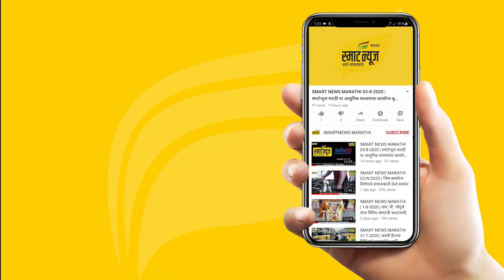स्मार्टन्यूज मराठीचे आजचे बुलेटीन दिनांक 19-11-2021 | SMART NEWS MARATHI TODAY'S BULLETIN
1.शेतकऱ्याचा आसूड कडाडला... जाचक कायदा रद्द झाला
2.आता कोरोनासाठी तिसऱ्या डोसची तयारी
3 हलगा-मच्छे बायपास प्रकल्पग्रस्त शेतकर्‍यांचे आंदोलन सुरूच
4 भाजपतर्फे जनसमावेश यात्रेचे आयोजन
5 शहरातील विविध ठिकाणीच्या कार्तिकस्वामी मंदिरात दर्शनासाठी गर्दी
6 पेजावर मठाधीशांच्या अवमानाचा निषेध
7 कृषी कायदे रद्द निर्णयाचे बेळगावात स्वागत
8 शहर म. ए. समितीच्या एकीसाठी प्रयत्न
9 युनियन जिमखाना मैदानाला संरक्षण अधिकार्‍यांची भेट झालीच नाही
10 बेळगावसह 11 जिल्ह्यांना ऑरेंज अ‍ॅलर्ट
11दुधगंगा नदीत मगरीच्या संचाराचा धोका

11.नवनवीन उपक्रमांसह शाळा बहरल्या.
12 लघु उद्योजक संघटनेच्या निवडणुकीसाठी 4 डिसेंबरला मतदान
13 महाराष्ट्र राज्य फलकप्रकरणी आंबेवाडीतील 9 जण निर्दोष
14.महाद्वार रोड येथे पोलीस खात्यातर्फे जनसंपर्क कार्यक्रम संपन्न
15 काँग्रेस पक्ष कार्यालयात गुरुनानक जयंती आणि इंदिरा गांधी जयंती साजरी
16 3 कोटींचा मुद्देमाल मूळ मालकांना प्रॉपर्टी परेडमधून परत
17.ढोलगरवाडी येथील ड्रग्ज कारखान्याचा मालक असणाऱ्या वकिलाला अटक
18 मराठा मंडळ सेंट्रल हायस्कूलमध्ये पालकांशी संवाद कार्यक्रम संपन्न
19 प्रकाश पादुकोण यांना जीवनगौरव पुरस्कार
20 जिल्हास्तरीय पदवीपूर्व महाविद्यालय फ्लोअर बॉल, हँड बॉल, ज्युडो स्पर्धा 30 रोजी
21 जल्हास्तरीय पदवीपूर्व महाविद्यालय क्रीडास्पर्धा 27-28 रोजी